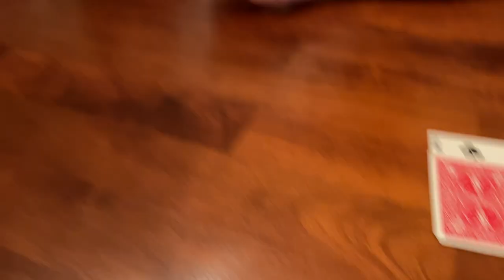FIRST Road Trip in our NEW CAR **Christmas In NEW YORK**